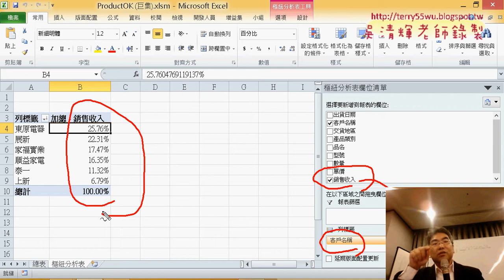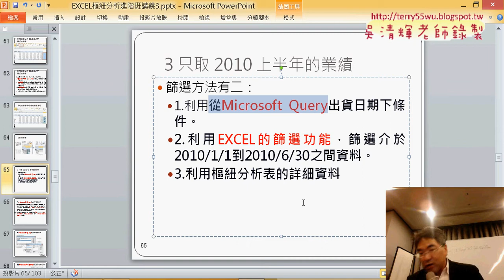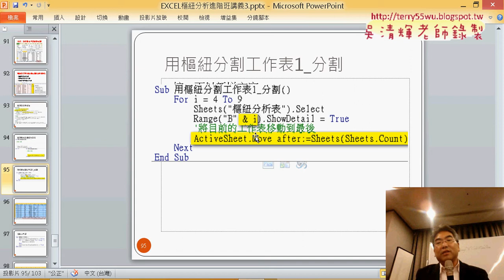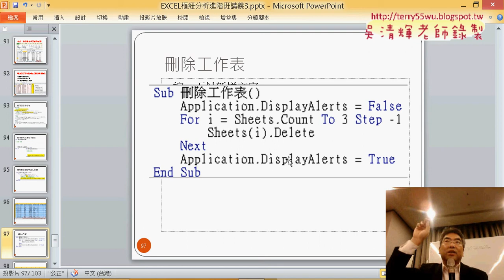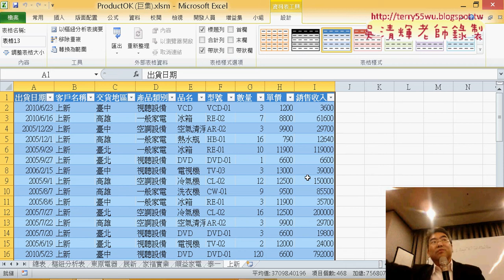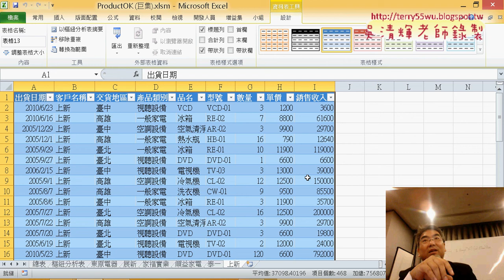17 結合巨集與VBA達成樞紐分析自動化